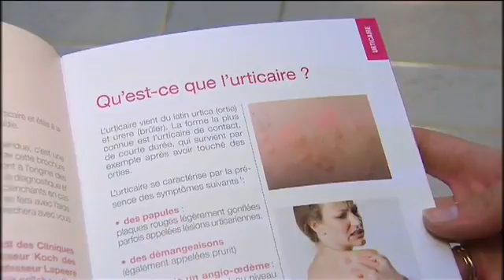Sensibilisation au problème de l'urticaire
Sensibiblisation au problème de l'urticaire Gare Centrale dans le cadre de la Journée Mondiale de l'Urticaire, le 1er octobre.